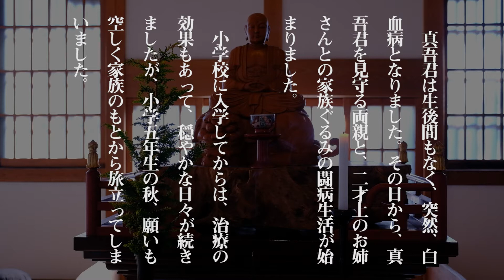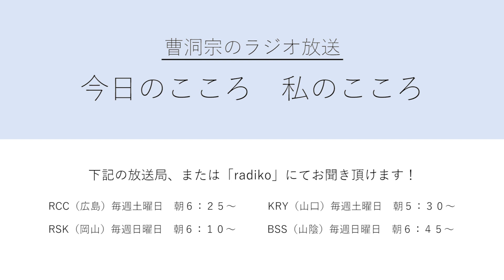【ラジオ法話】#3 子を思う【プレイバック】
曹洞宗中国管区教化センターがお送りしておりますラジオ放送「今日のこころ 私のこころ」から、もう一度皆様にお届けしたい法話をご紹介する「プレイバック＿今日のこころ 私のこころ」。
第３回目は２０１０年５月放送、鳥取県米子市安国寺ご住職 森下慈孝老師の『子を思う』です。

朗読：鳥取県 長壽寺 副住職　古川和彦 師

動画の感想は中国管区教化センターまでお寄せください
曹洞宗中国管区教化センター
鳥取県米子市1丁目1-22ウエストビル402号室

曹洞宗中国管区教化センターではYouTubeの他に、各種SNSも随時更新しております。是非ご覧ください。